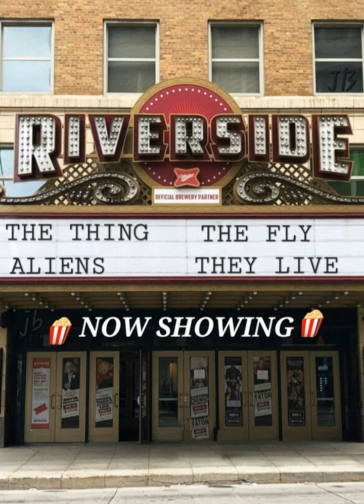Monday Matinee, November 27th, 2023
The cold winds of November are nearly over and Federal Stonecipher opens the Matinee with Sonic Society #639, Sole Twin Audio Network #1.6, OTR Essentials Ep 16!